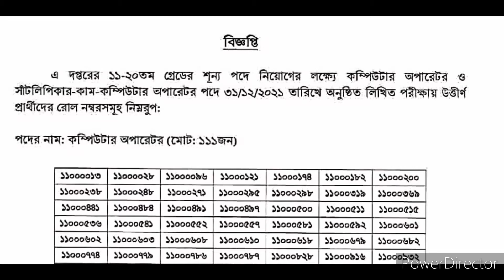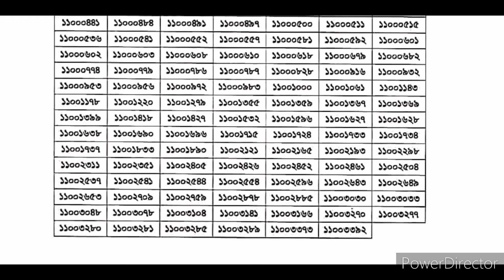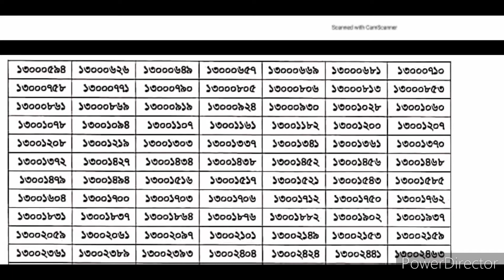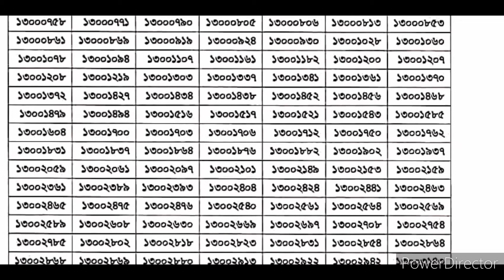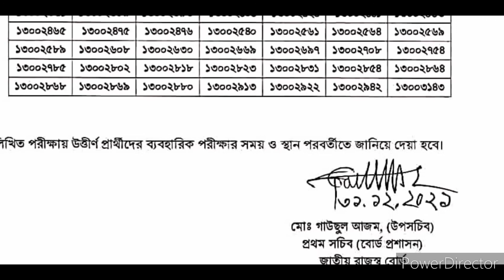জাতীয় রাজস্ব বোর্ড (NBR) এর বিভিন্ন পদের পরীক্ষার ফলাফল প্রকাশ